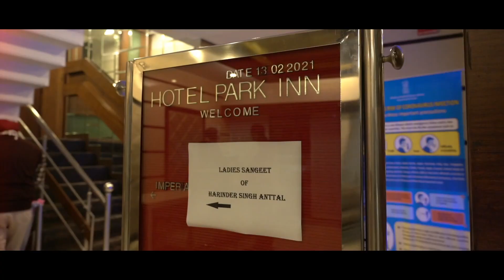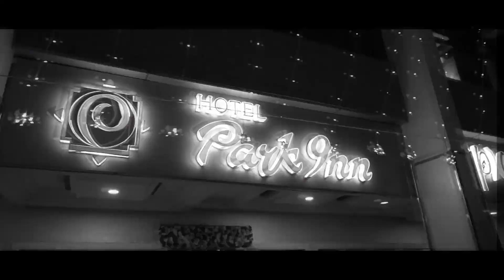Harinder weds kajal sony candid wedding highlight Chandigarh Honeystudios -9814715136